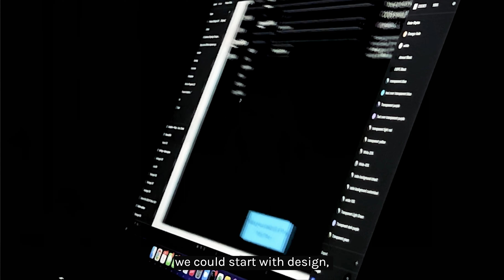Design-first Thinking – Secure Web Gateway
Erica Remmele, PM + Head of Design at dope.security, talks about deciding to start with design in building a secure web gateway, in order to strategically plan out the future. today.